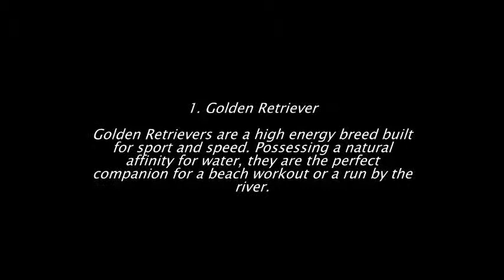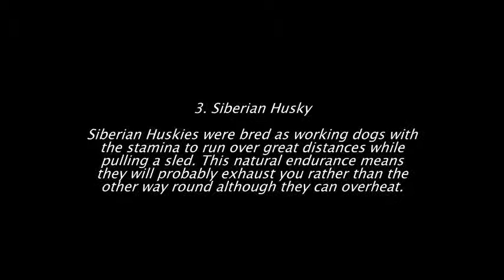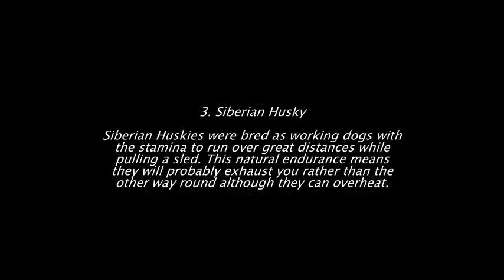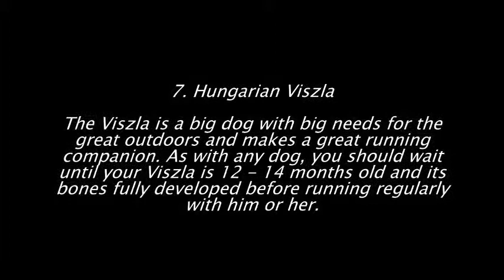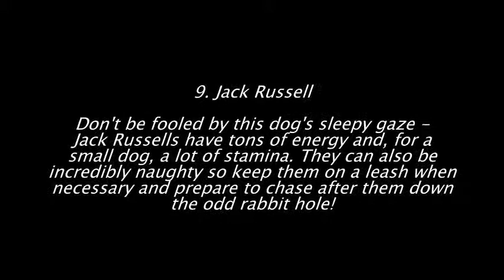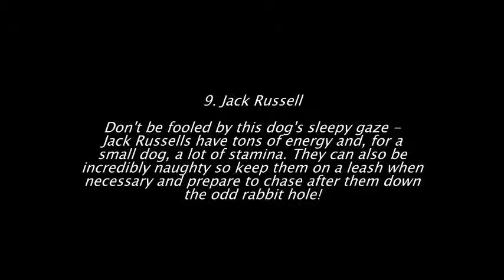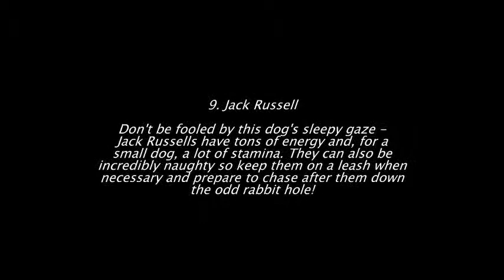Best Dogs For Exercise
1. Golden Retriever are a high energy breed built for sport and speed. They love the water and are the perfect companion for a beach workout.

2. Poodle - was actually bred as a gun dog and retains a natural athleticism. The Poodle is a great running companion

3. Siberian Husky - was bred as a working dog and has the stamina to run over great distances, while pulling a sled.

4. Boxer - was bred to chase down wild boar and will show sudden bursts of energy.

5. Springer Spaniels - possesses stamina, speed and are great exercise partners.

6. Red Setter - needs lots of exercise or they get bored, there should be no excuse for you and your pooch to exercise.

7. Hungarian Viszla - is a big dog and is a great running companion.

8. Labrador - will run beside you for many miles, and they need lots of exercise.

9. Jack Russell - have lots of energy and stamina for such a small dog.

10. Border Collie - was bred as a working dog, they have speed and are intelligent dogs.